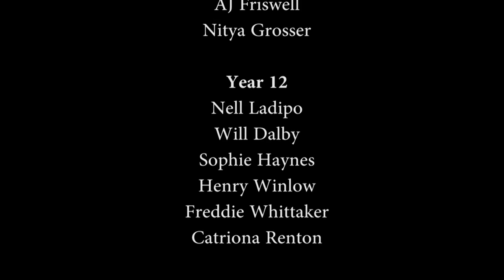Wells Cathedral School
The first of a series of the five 'official' films being made for Wells Cathedral School, released in September 2011 This film was made as a media project by Wells' own pupils.